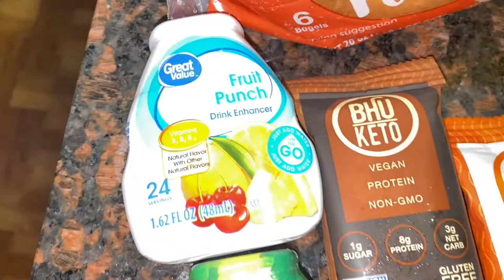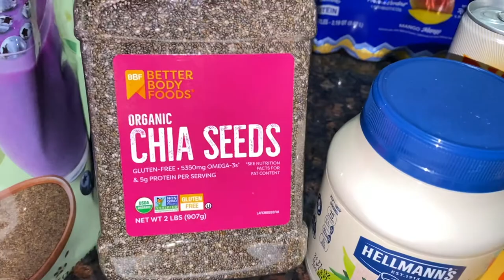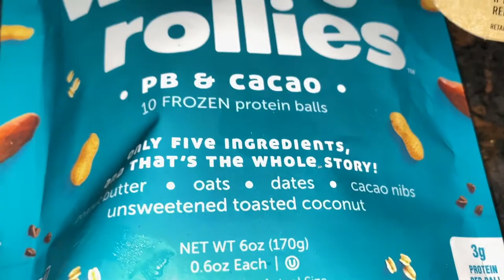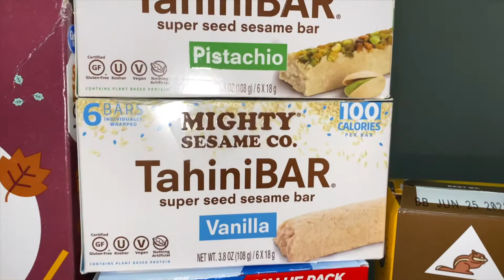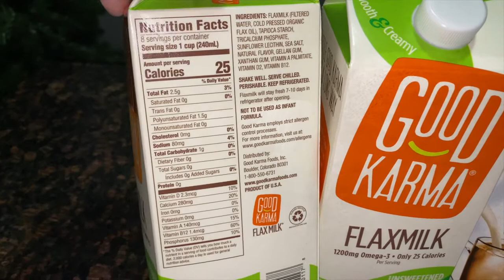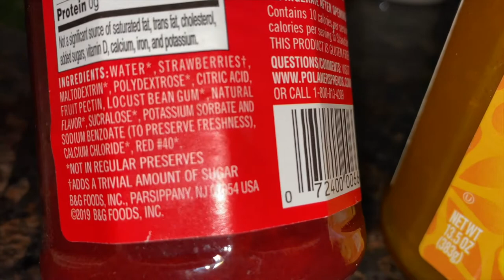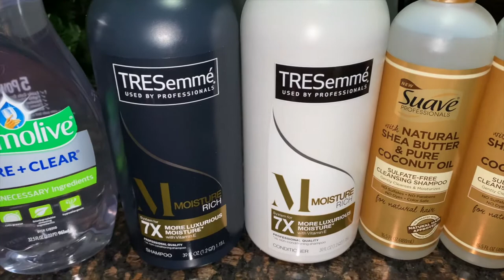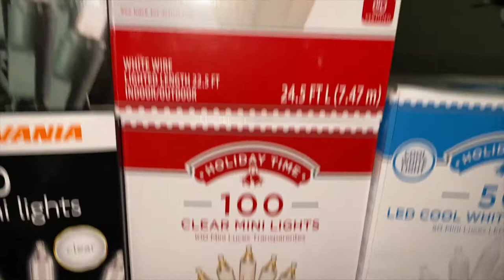HUGE!!! GROCERY HAUL!!! | WHERE HAVE I BEEN? | QUICK LIFE UPDAYE!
HI guys!! I know it has been awhile since uploading a video!!  I am trying to get back on track.  Life has been a little crazy lately! School, work and I have been dealing with a (hopefully!) minor medical issue.  I hope you enjoy my latest grocery haul.

Product reviews and friend mail :
Steals , Deals and Meals

MORE GREAT WAYS TO SAVE MONEY

* THRIVE MARKET : Get $25 off your first order and FREE gifts

$10 off your first $50 or more order

 Item was sent for free and all opinions are honest and my own.
I earn a small % back to keep making videos for you.